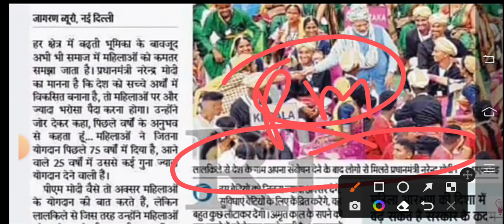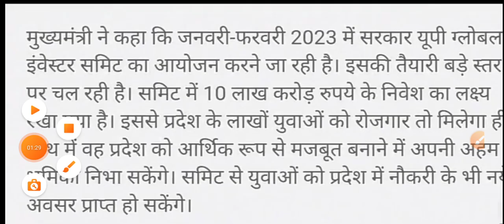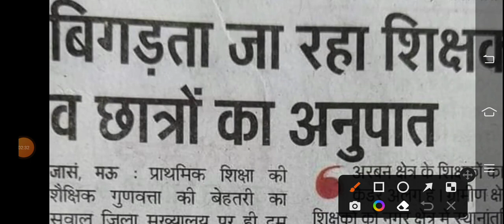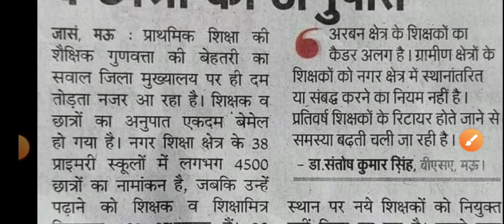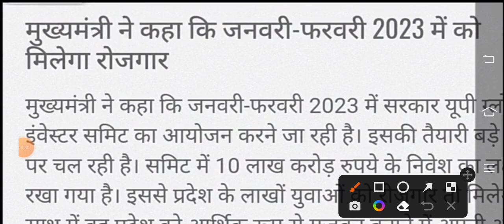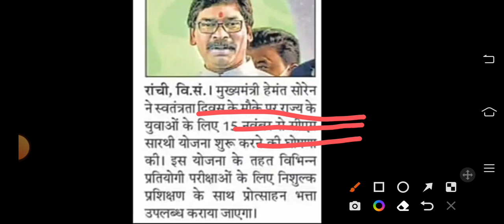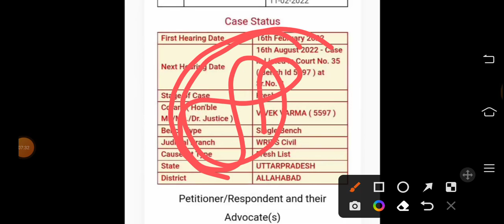CM योगी जी ने की सरकारी नौकरी की घोषणा | बाबू और चपरासी भर्ती जनवरी फरवरी तक आएंगी Latest News Today